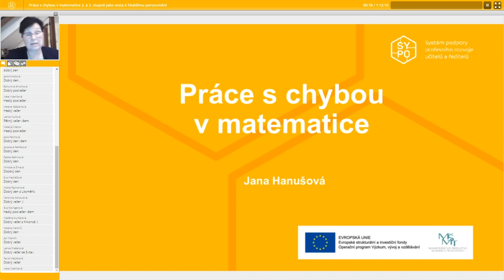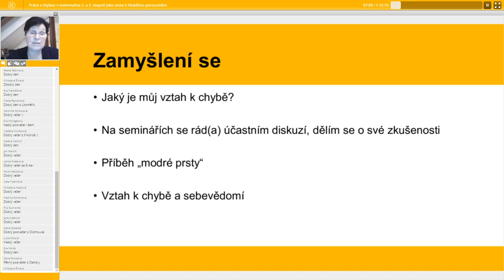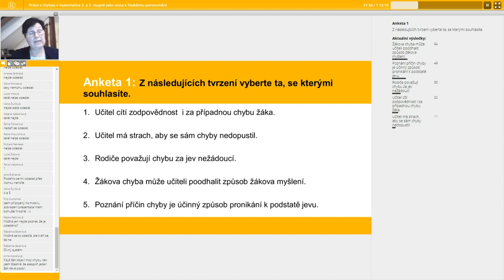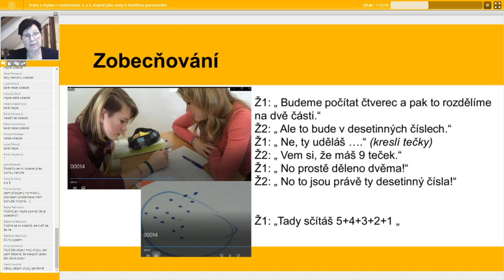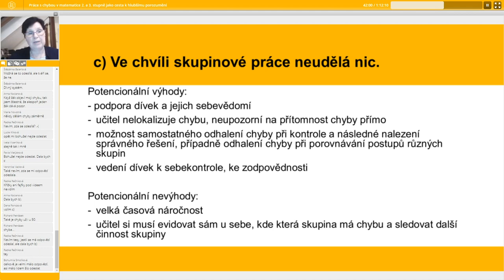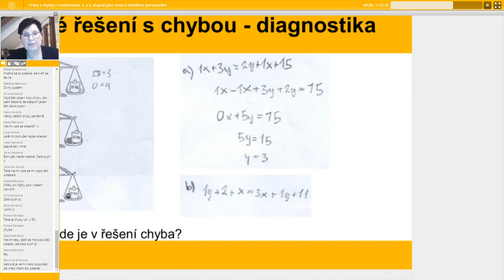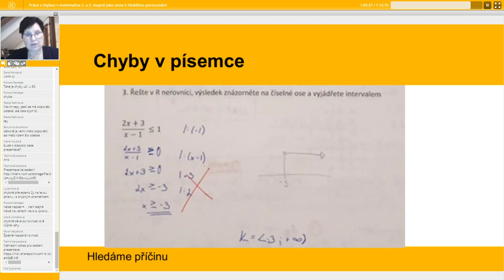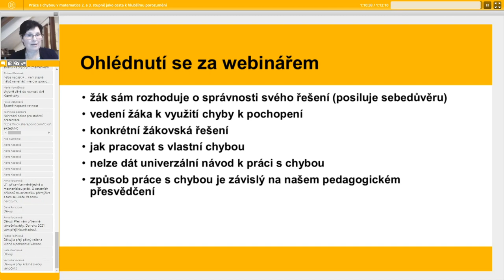MAT - Práce s chybou v matematice 2. a 3. st. jako cesta k hlubšímu porozumění - Jana Hanušová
Lektorka: Mgr. Jana Hanušová, Ph.D.

U některých žáků strach z matematiky způsobuje selhávání a neúspěch, blokuje přemýšlení. Příčinou strachu mnohdy není učitel ani samotná matematika, ale nízká sebedůvěra, strach z neúspěchu, strach ze selhání, strach z chyby. Uvedeme ilustrační příběhy, žákovská řešení, která budeme analyzovat, ukážeme cesty, jak chybu využít k hlubšímu porozumění matematice i k osobnostnímu rozvoji žáka.